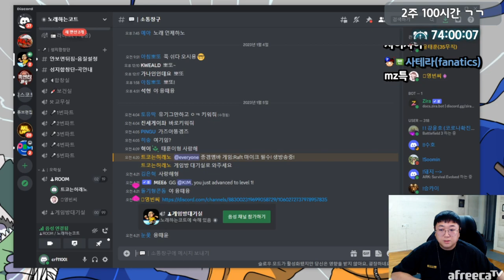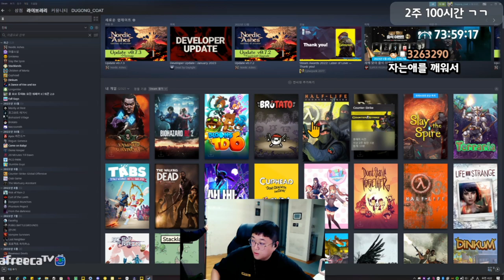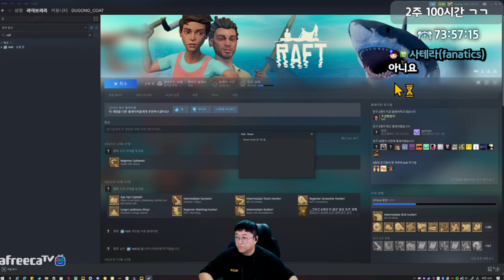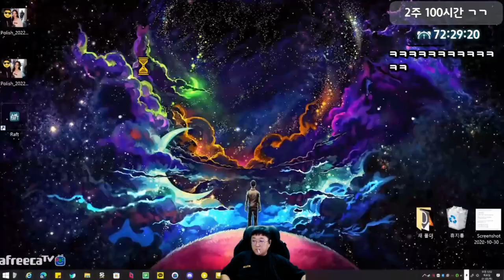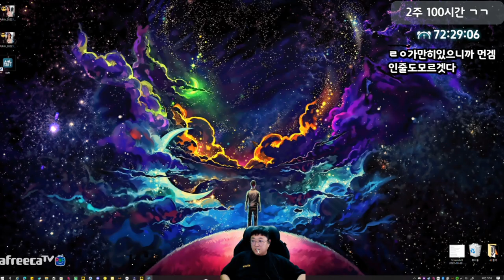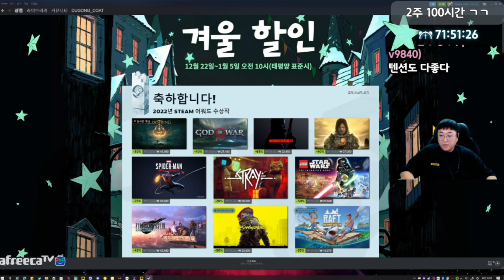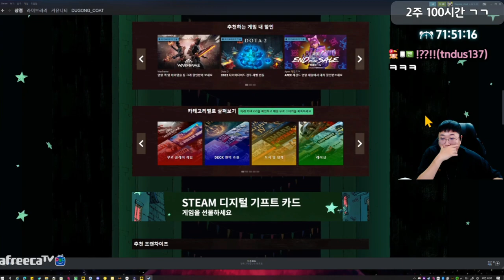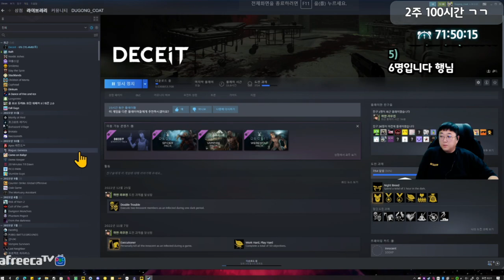돌아온 갑질의향연 뗏목으로 바다정복하기 RAFT (23.01.04-2)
[음원출처]